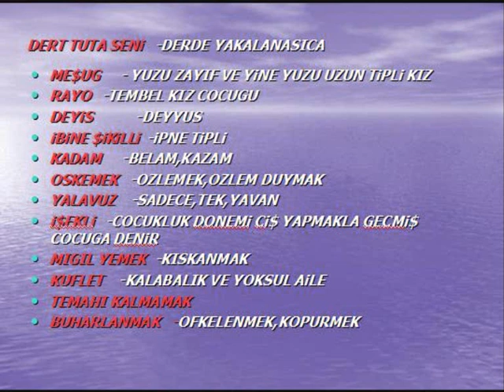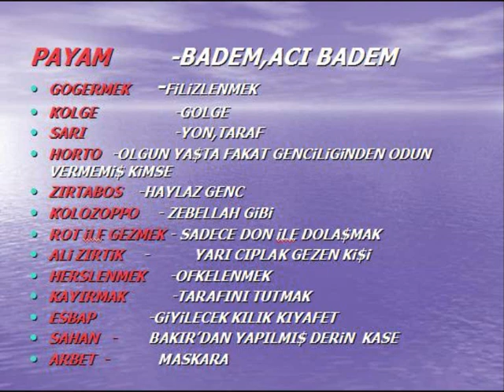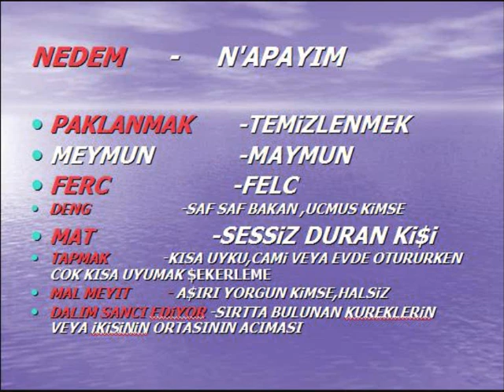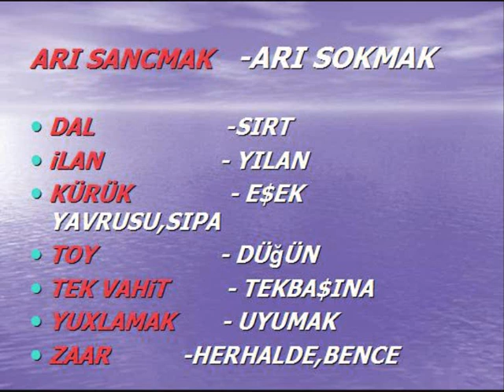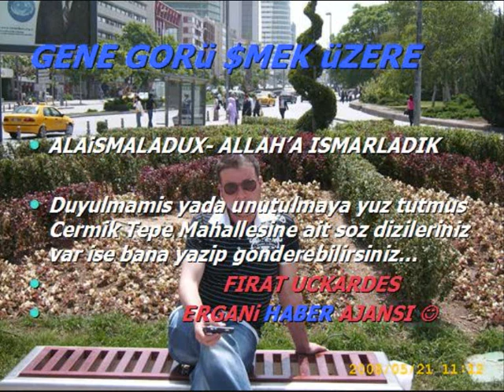Cermik tepe mahallesi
cermik,tepemahallesi,diyarbakir